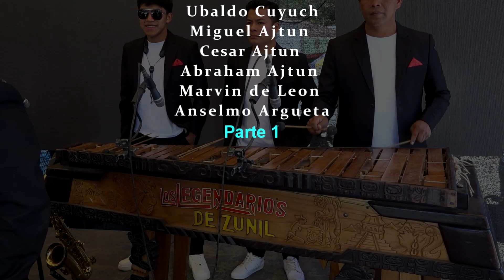LOS LEGENDARIOS DE ZUNIL ALDEA PITZAL 22 DE FEBRERO 2024 PARTE 1